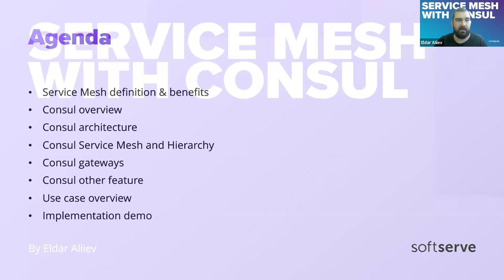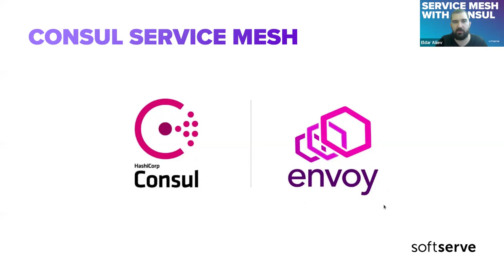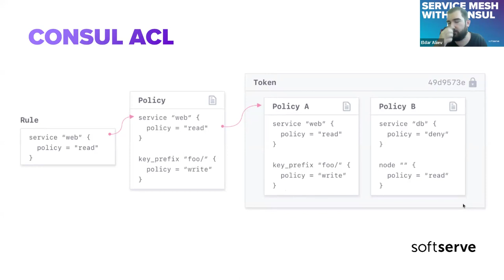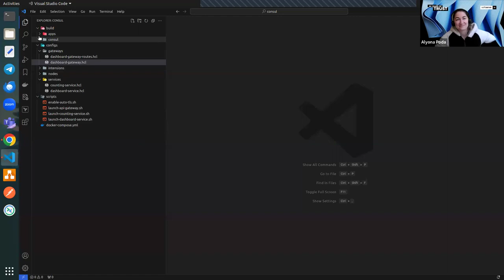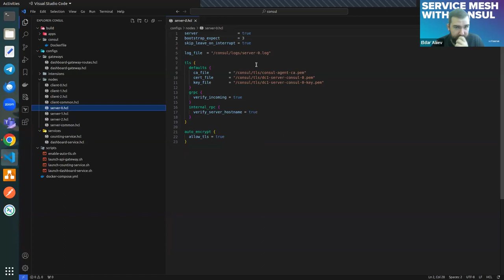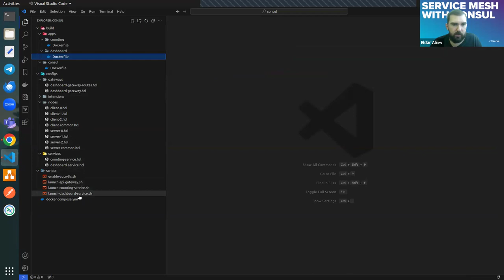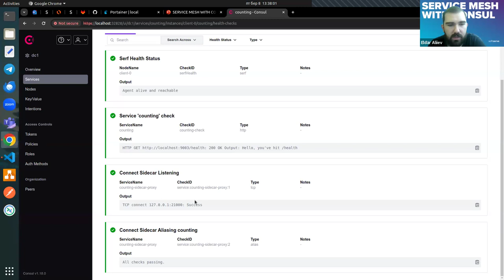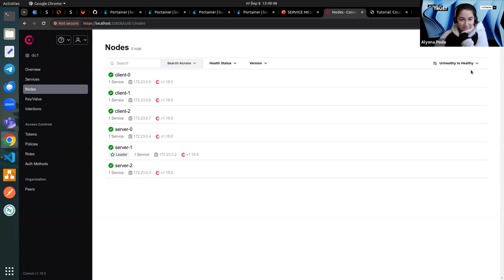Service Mesh with Consul by Eldar Aliiev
During the session we will discuss Consul architecture, review the main components and setup basic microservices infrastructure.